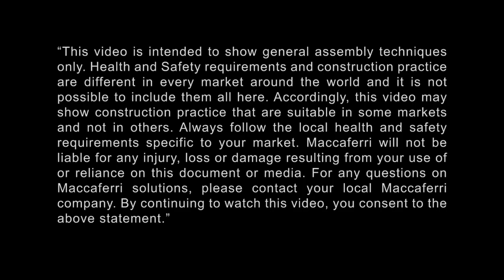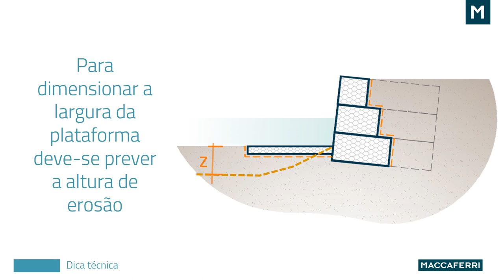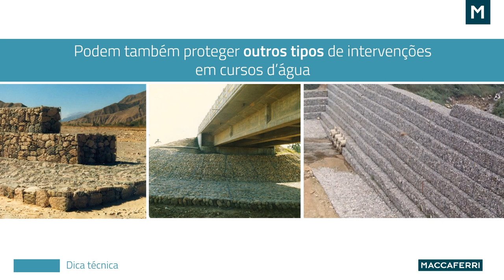Dica Técnica | Plataforma de deformação em obras hidráulicas